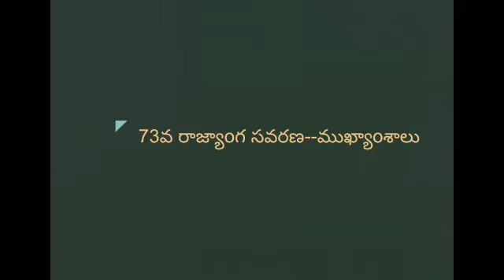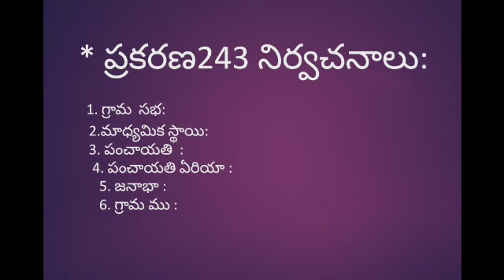స్థానిక స్వపరిపాలన (73వ రాజ్యాoగ సవరణ ముఖ్యా0శాలు )